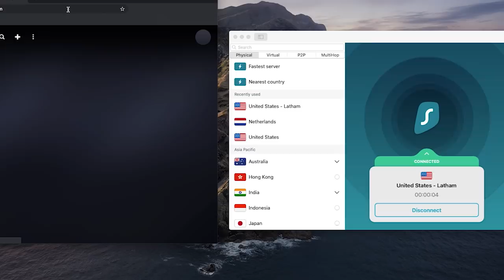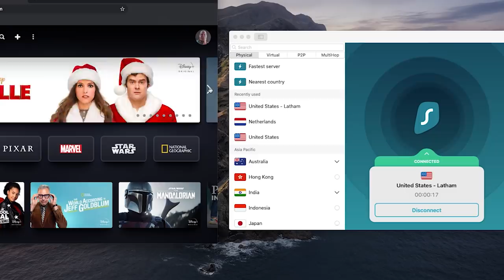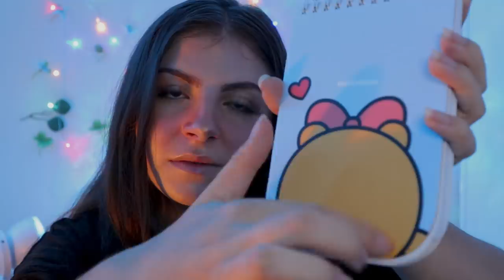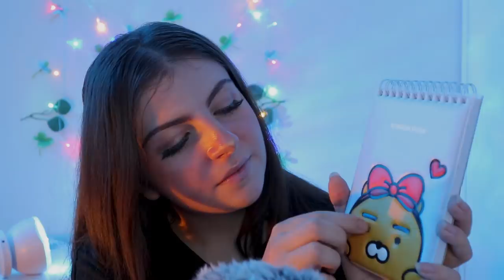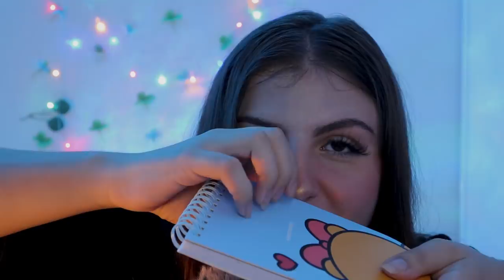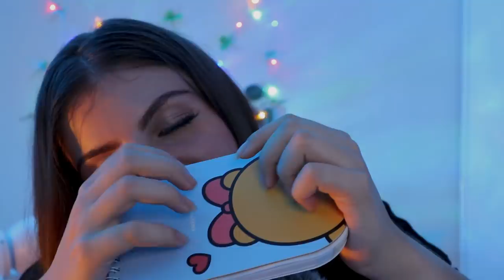ASMR FRANÇAIS | Chut ! Il est l'heure de dormir... 🌌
Un grand merci à eux pour cette collaboration ! Je suis toujours aussi ravie de leurs services et de la sécurité qu'ils garantissent. Ils permettent grandement à la chaîne d'évoluer positivement !

TIMES :
00:00 Intro !
2:55 gobelets musiciens 🎼
13:40 sable magique 🧙‍♂️
23:03 carnet tout mimi 🐻

🌼Tu dois sûrement te demander ce qu'est l'ASMR ? C'est le frisson que tu ressens lorsque qu'on te masse le crâne, c'est la sensation de détente que tu as lorsque qu'on chuchote dans le creux de ton oreille. L'ASMR existe depuis la nuit des temps ! Il est maintenant très populaire grâce aux youtubeurs ASMR. Il convient surtout aux personnes anxieuses et souffrant d'insomnies modérées.🌼

🎙SON et VIDEO : Blue Yeti / Canon EOS m100
 🎥MONTAGE : Premiere pro CC

🌼 SI TU AS LU JUSQU'ICI COMMENTE UN EMOJI ROSE !🌼

🚫 Les commentaires dégradants et discriminatoires seront supprimés ainsi que leurs auteurs bloqués de la section commentaire. Nous sommes ici dans un cadre paisible et détendu, pas la peine de se prendre la tête ! Il n'est également pas la peine de chercher des ressemblances physiques ou dans le contenu avec d'autres ASMRistes français.e.s, je ne regarde pas d'ASMR français !🚫

🍀 Lorsque cette vidéo est postée nous sommes 79 065 copains, merci pour tout ! 🥰